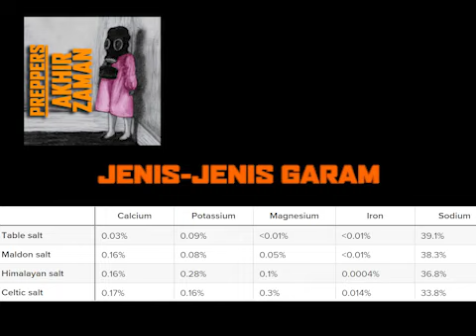Propaganda Garam & Gluten ☢️ Dr Joel D.Wallach, BS, DVM, ND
📌Salah faham & ajaran sesat tentang GARAM & GLUTEN yg menyebabkan banyak masalah² kesihatan